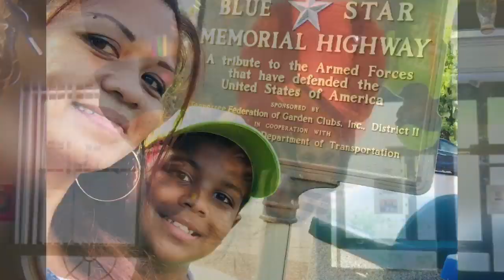August2019 PotLuck in OakGroaveKY. FAAT. BATANGANRICO BLOODLINE. DivinaSusanRicoBatangan.